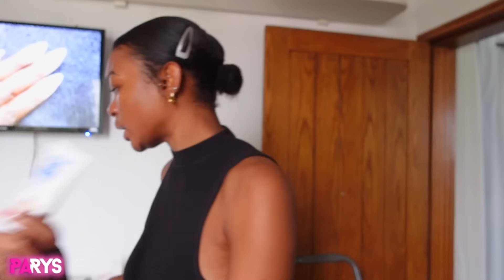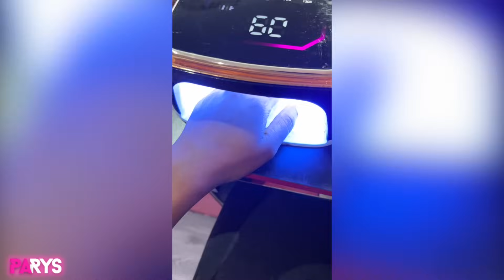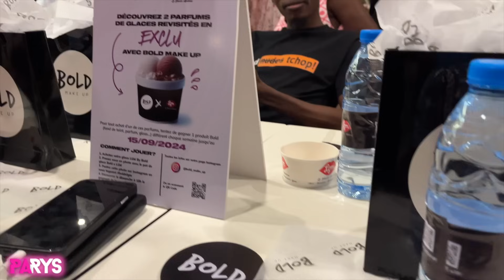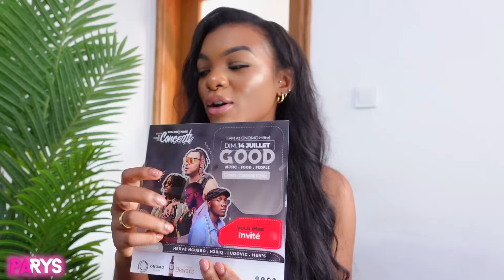JE LUTTE POUR MA VIE!! C'EST DIFFICILE😓 | JE JOUE DANS UN FILM | CONCERT DE MES ARTISTES FAV |✨VLOG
Écris "formation" ici ⬇️ pour souscrire à la formation de maquillage ou pour en savoir plus

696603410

⬇⬇Pour me soutenir financièrement:
💕Regarde toutes les vidéos jusqu'à la fin
💕Soutiens moi dans mes collaborations, je teste tout ce que je recommande
💕Partage les vidéos

⬇⬇Mon dentiste
Cabinet Dentaire Safy, Douala carrefour des immeubles face station tradex
Dr Arnaud OUETE SAFOTSO👨🏽‍⚕

Musique si tu souscris via ce lien tu as droit à 30 jours d'essai gratuit